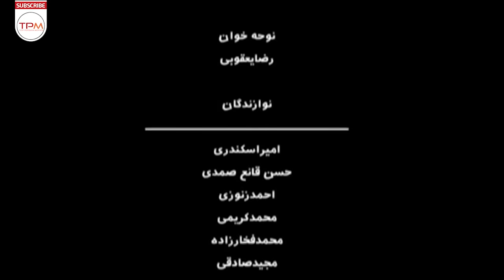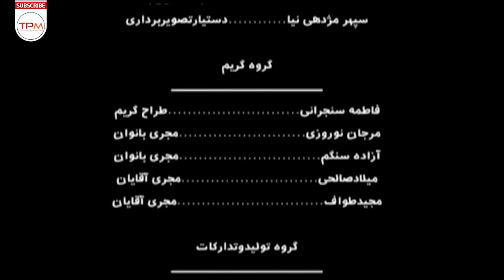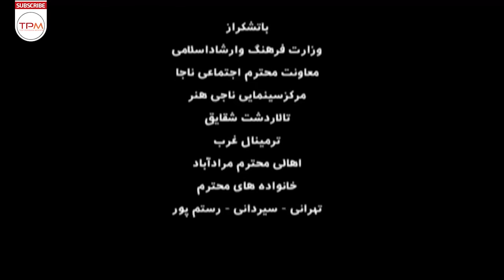رضا شفیعی جم،بهزاد محمدی ومرجانه گلچین در فیلم کمدی ایرانی با من شوخی نکن - Comedy Film Irani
پیرمردی در خواب برادرش را می بیند که به او کارهای بدش از جمله نزول خواری و سر راه قرار دادن بچه هایش را یادآور می شود.
پیرمرد ده روز مهلت می یابد تا جبران مافات کند. از پرستارش درخواست کمک می کند و...

 داستان فیلم سینمایی کمدی با من شوخی نکن با بازی مرجانه گلچین و رضا شفیعی جم
 مرجانه گلچین، رضا شفیعی جم، بهزاد محمدی، ناصر گیتی جاه، محمود بهرامی، عباس محبوب، حلیمه سعیدی , عزت الله رمضانی فر در فیلم سینمایی کمدی با من شوخی نکن
Do not joke with me Film Irani Full Movie
👇👇👇 بهترین فیلمهای کمدی ایرانی
فیلم با من شوخی نکن به کارگردانی محسن منشی زاده در سال 1389 ساخته شده است. این فیلم محصول کشور ایران و در ژانر کمدی و عاشقانه می‌باشد.
مرجانه گلچین (زادهٔ ۲ اسفند ۱۳۴۷ در تهران) بازیگر سینما، تئاتر و تلویزیون است. از مهمترین فیلم‌هایی که او بازی کرده می‌توان به پرنده کوچک خوشبختی (پوران درخشنده)، شب بیست و نهم (علی رخشانی) و دو نیمه سیب (کیانوش عیاری) اشاره کرد. او همچنین نوازندهٔ تار است و خوانندگی نیز انجام داده‌است.

رضا شفیعی جم  فعالیت در تئاتر را از سال ۱۳۶۴ آغاز کرد و در سال ۱۳۷۰ فعالیت در تلویزیون را آغاز کرد. شفیعی جم با بازی در مجموعه ساعت خوش ساخته مهران مدیری به شهرت رسید و پس از آن در بیشتر مجموعه‌های طنز ظاهر شد. مشهورترین و به یادماندنی‌ترین نقش او «بامشاد» در مجموعه نقطه چین به کارگردانی مهران مدیری است. شروع فعالیت سینمایی او با فیلم دو همسفر (اصغر هاشمی) به عنوان بازیگر در سال ۱۳۷۱ بود.
 اطلاعات کلی فیلم کمدی ایرانی با من شوخی نکن
کارگردان: محسن منشی زاده
تهیه کننده : محسن منشی زاده
نویسنده: عباس مرادیان
ژانر: کمدی، عاشقانه
سال ساخت: 1389
بازیگران فیلم کمدی ایرانی با من شوخی نکن
مرجانه گلچین
رضا شفیعی جم
بهزاد محمدی
ناصر گیتی جاه
محمود بهرامی
عباس محبوب
حلیمه سعیدی
عزت الله رمضانی فر
Brief story line of Film Irani Do not joke with me
This Persian Comedy Movie narrates the story of An old man that in his dream sees his brother reminded him of his bad deeds, including the despair and putting his children on the road.
The old man has ten days to compensate
Request help from the nurse and ...
Marjaneh Golchin, Reza Shafiei Jam, Behzad Mohammadi, Naser Giti Jaah and ... are the main casts of this Persian Movie.
General Info. about Film Irani Do not joke with me
Director: Mehran Ghafourian
Genre: Comedy and Lovely

Do not joke with me Film Irani concierges as Comedy Perian Movie and has been produced in 1389